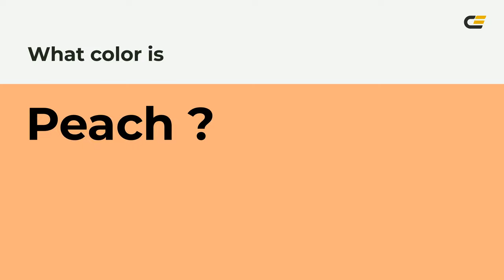Peach color ffb07c hex Cool Orange color ffb07c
What color is Peach ? ffb07c hex, Cool Orange color ffb07c

Hex ffb07c Color Code is also known as Peach color

Hex ffb07c Color code in RGB color code model is created after adding 100% red color, 69.02% green color and 48.63% blue color.
Hex ffb07c Color code in CMYK color (process color) code model is generated after subtraction of 0% cyan, 31% magenta, 51% yellow, 0% black.